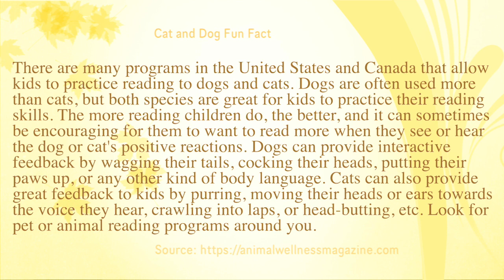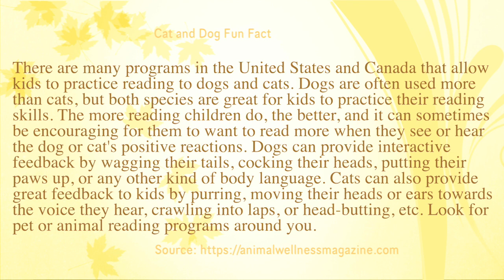Our Siberian Fur Babies! Listen to a Bedtime Story (66)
Sasha and Susie are in the living room listening to dad read big toddler brother a bedtime book while Selby listens to the story in the kitchen nearby.
(Don't forget to see what the fun, helpful, random, or relatable to the video interesting fact is at the end of each video.)